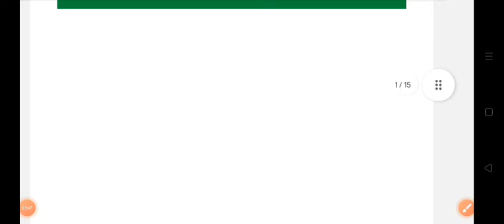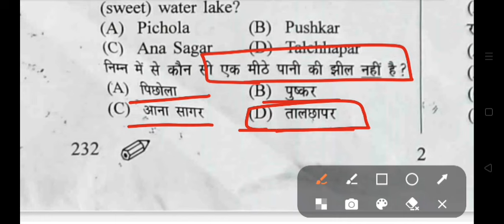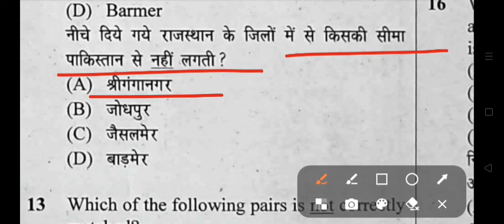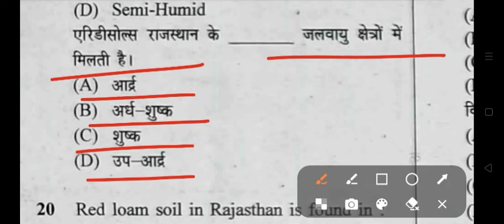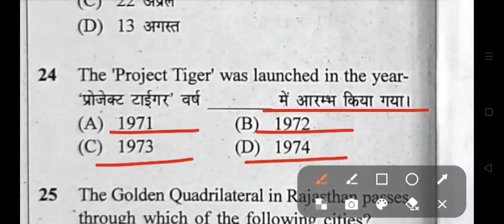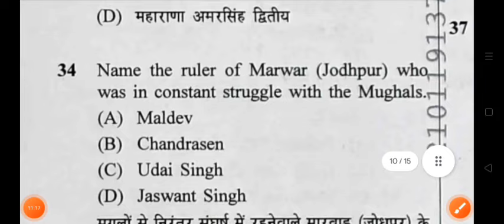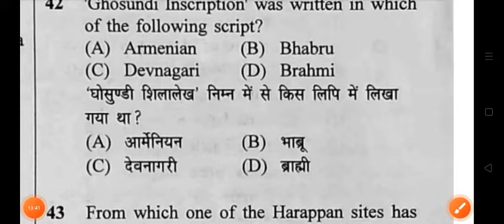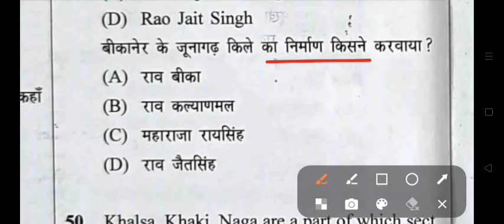Sanganak Gk Classes | Sanganak Marathon Classes | Sanganak Exam Rajasthan Gk 11 | RSMSSB Gk Question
Sanganak Gk Classes | Sanganak Marathon Classes | Sanganak Exam Rajasthan Gk 11 | RSMSSB Gk Questions

Sanganak exam latest news today
Sanganak exam kab hoga
Sanganak exam list cet 15 gunna
Sanganak admit card update
Sanganak exam date
Sanganak exam postponed
Sanganak exam
Sanganak exam 2023
Sanganak admit card 2023
Sanganak admit card
Sanganak vacancy 2023 admit card
Sanganak exam 2023 admit card
Sanganak news
Sanganak latest Update
Sanganak Model Paper
Sanganak Rajasthan Gk
Sanganak gk model paper
Sanganak model paper 2023
rajasthan Sanganak gk 2023
Sanganak gk 2022
Sanganak general knowledge 2023
Sanganak classes 2023
Sanganak model paper
Sanganak online classes 2023
Sanganak live classes
Sanganak Gk 2024
Sanganak हूबहू पेपर 2023
Sanganak प्रश्न पत्र 2023
Rajasthan classes Sanganak
rajasthan classes Rajasthan current affairs
Sanganak modal paper 2023 history
Sanganak online class 2024
rajasthan Sanganak exam 2023
Sanganak modal paper 2024
rajasthan Sanganak priksha
Sanganak exam 2024
Sanganak admit card
Sanganak exam admit card 2024
Sanganak ke admit card Kab aayenge
Rajasthan Sanganak exam 2024 Exam Current Affairs
Sanganak Exam Current Affairs
jr accountant model paper